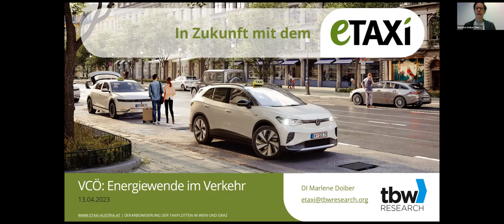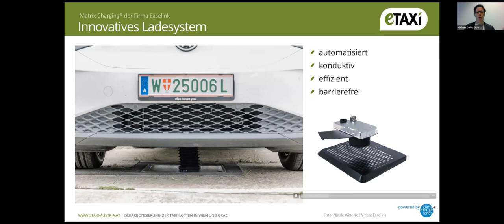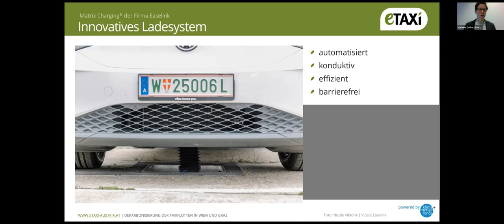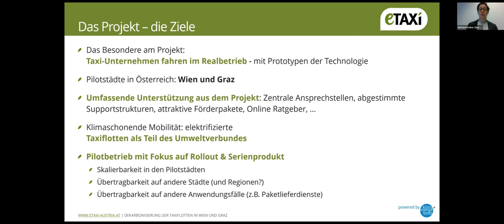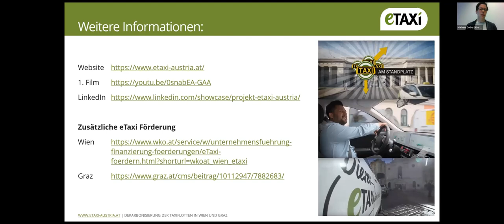Projekt eTaxi Austria (Marlene Doiber - tbw research)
Der Verkehr ist Österreichs größter Energiefresser, wie eine aktuelle VCÖ-Publikation zeigt. Der Verkehr hat von allen Sektoren den höchsten Energiebedarf, weist im Vergleich zum Jahr 1990 die größte Zunahme des Verbrauchs auf und ist massiv von - großteils importiertem - Erdöl abhängig. Gleichzeitig kann schon mit heute zur Verfügung stehenden Maßnahmen der Energiebedarf des Verkehrs deutlich reduziert werden, wie die VCÖ-Fachkonferenz am 13. April 2023 zeigte. Neben der Reduktion des Verkehrsaufwands und der Verlagerung auf energiesparende Mobilitätsformen ist auch der Einsatz von effizienten Antrieben zentral.